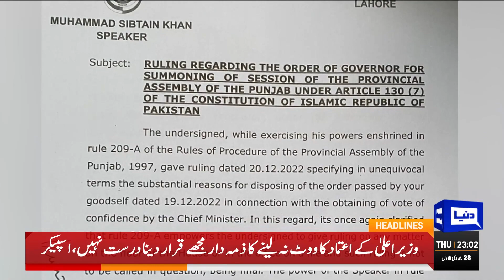High Alert! Several Routes Closed | Dunya News Headlines 11:00 PM | 22 Dec 2022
Dense Fog Motorway Closed For Traffic

PM Shehbaz Sharif Addresses at Christmas Ceremony

Ch Shujaat Meets Asif Zardari in Bilawal House